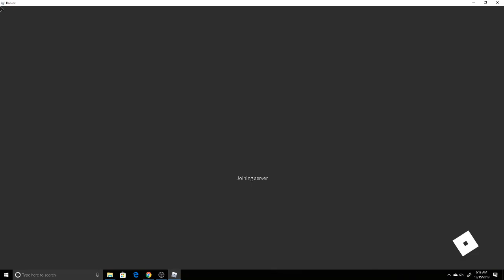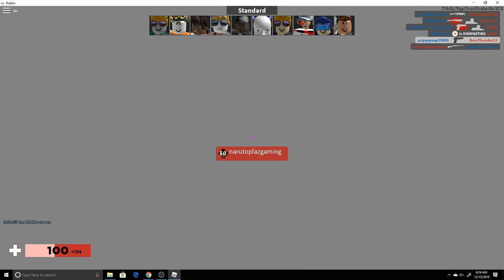[Roblox] ❄️Arsenal Winter EVENT (DAY 15)